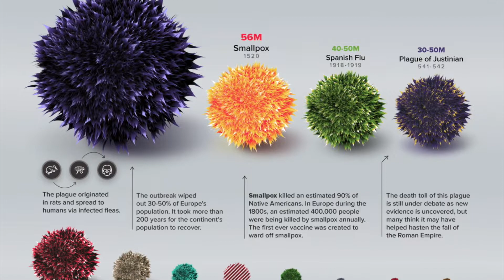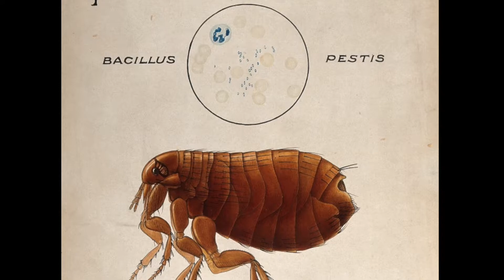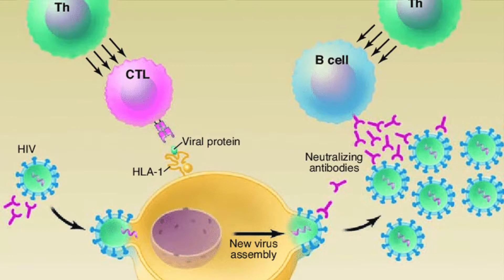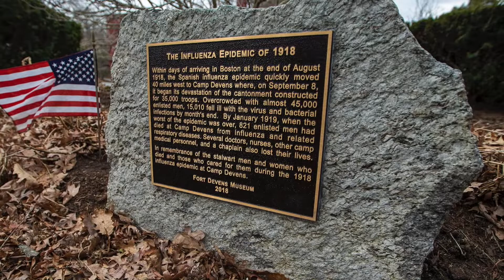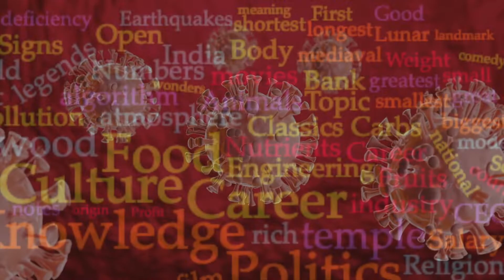कोरोना से पूर्व वैश्विक महामारी | Pandemic before Corona | HEALTH | Saat Baat Clips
In this Saat Baat clip, we talks about the deadliest Pandemics that came before Coronavirus, their outbreak and their effects. We discuss about Antonine Plague, The Third Plague, HIV/AIDS, Plague of Justinian, Spanish Flu, American Plague and Black Death.

इस सात बात क्लिप में हम कोरोनावायरस से पूर्व आई घातक वैश्विक महामारियां, उनके प्रकोप और उनके प्रभावों के बारे में बात करते हैं। हम एंटोनिन प्लेग, तीसरा प्लेग, एचआईवी/एड्स, जस्टिनियन का प्लेग, स्पेनिश फ्लू, अमेरिकी प्लेग और काली मौत के बारे में चर्चा करते हैं।